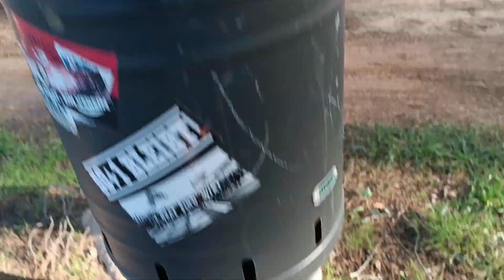Vlog - šetnja i ručak - Aleksandra S.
🎀Pretplatite se na kanal potpuno je besplatno!🎀

Vlog - šetnja i ručak

Lijepi pozdrav svima, na mom kanalu možete gledati video snimke vezane uz ljepotu, modu, hranu, čišćenje, savjete, neobavezne razgovore o aktualnim temama, rutine, vježbanje, croatia vlog i sve ostale lifestyle teme.
Često snimam auto vlog, pod time mislim snimanje u vožnji po gradu i javljanje iz auta, također i more tj morski vlog budući da živim na moru.